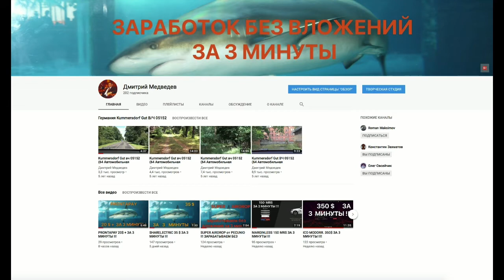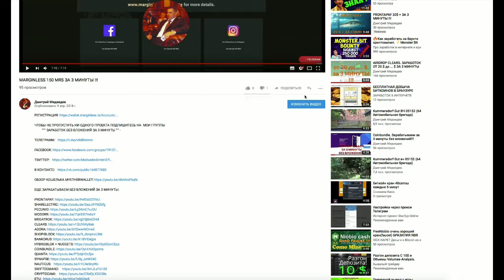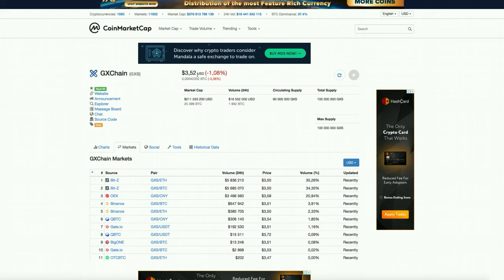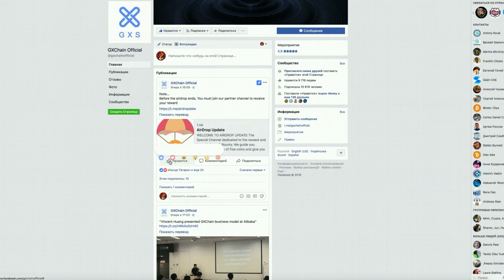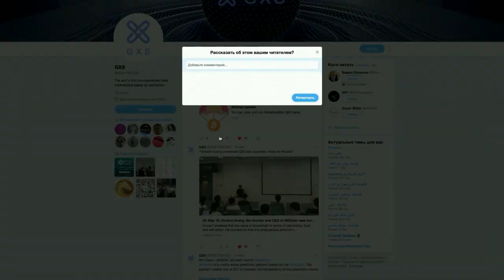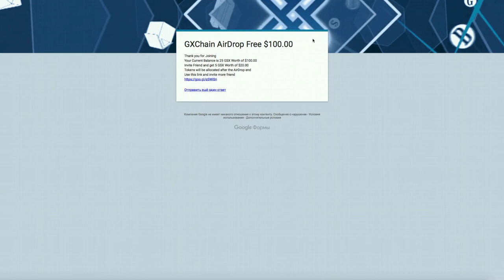AIRDROP ОТ ПРОЕКТА GXCHAIN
ВСТАВЬТЕ В ПОЛЕ  @vtldtlm     (СПАСИБО !!!)

💪 НА ДАННЫЙ МОМЕНТ Я ПРИНИМАЮ УЧАСТИЕ В 6 ПРОЕКТАХ:
1️⃣  BITALIUM - ЛУЧШИЙ ПРОЕКТ 2020 ГОДА ❗❗❗: